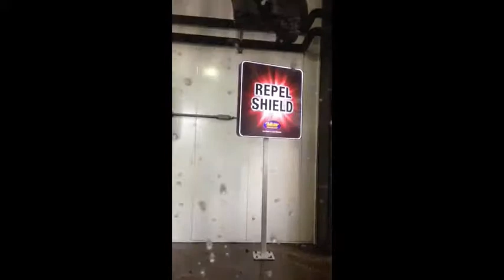กิจวัตรช่วงเช้า karen...